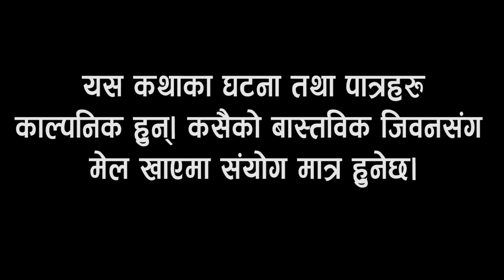Nepali Telefilm | Yatra Shangharsha ko | " यात्रा शंघर्षको " नेपाली टेली चलचित्र Ep4 Parkash ,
Nepali Telefilm | Yatra Shangharsha ko | " यात्रा शंघर्षको " नेपाली टेली चलचित्र Ep 3
Juneli Live Dohori Presents :-

Audio/video:-Meri AAma Official
Director:-Parkash Lakandrii
Cinematographer:- Raju Shrestha
Editor:- Raju Shrestha
Artists:
Parkash Lakandrii
Ratna Lakandrii
Durga Ruchal
Subas Darnal
Krishnaa Gajamer
 Samjhana Lakandrii
Rajan Bishowkarma
Ram Krishna Bishowkarma

Post Production:-Juneli Live Dohori 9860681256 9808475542

Category
Entertainment